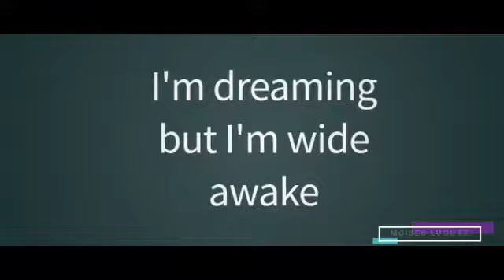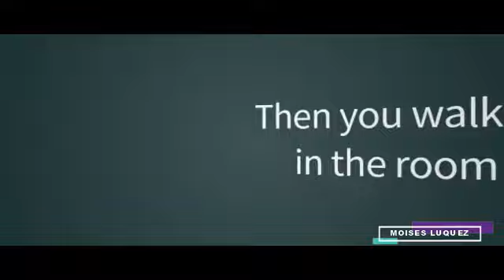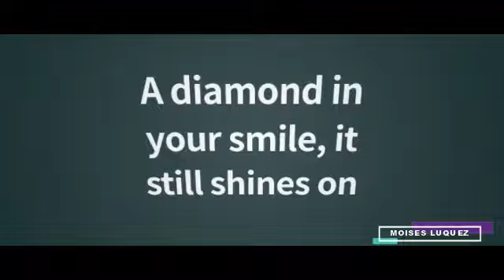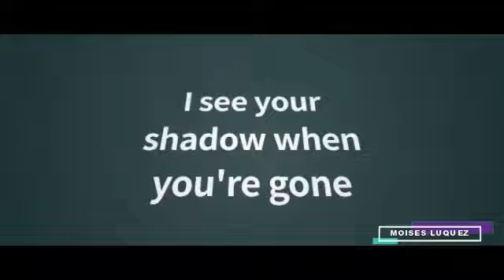Diplomacy - Iris (Letra/Lyrics)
Letra de la canción "Iris" de Diplomacy, publicada el 22 de Enero de 2020.
Lyric video of "Iris" by Diplomacy, published on January 22, 2020.

*MIS REDES*
Mi Facebook: